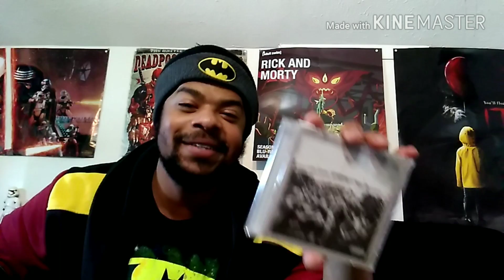THE EQUALIZER 2 - Official Trailer | REACTION!!!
DENZEL'S BACK BABY!!! Although, did he ever go anywhere?😂😂 We get to see him kick-ass once again as the badass assassin that looks fly and slick while he does it. I really wanna see that team up John Wick and McCall (Denzel) happen... One can dream... Alright enough of this, WATCH THE VIDEO ALREADY!!!